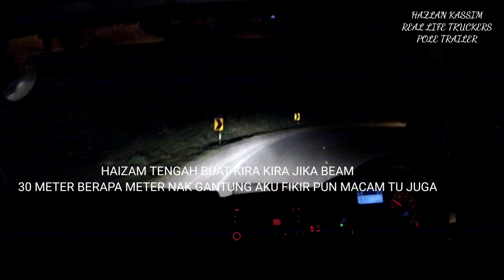JALAN LAWAN KUDA SELEKOH TAJAM LORI MUATAN PANJANG